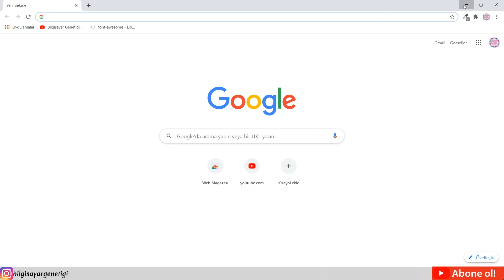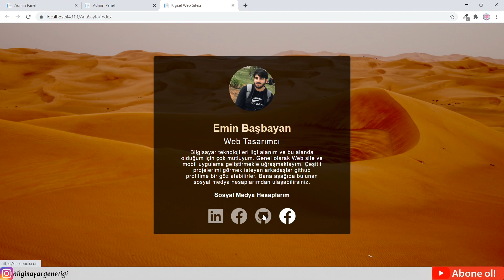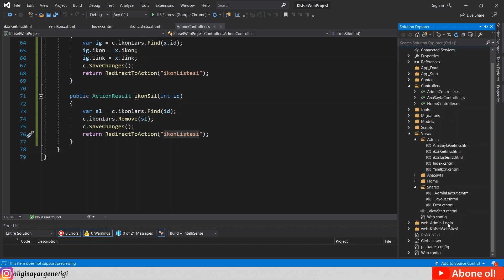Asp.Net Mvc İle Admin Panelli Kişisel Web Site Yapımı / Silme İşlemleri / Ders 21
Asp .Net Mvc Silme İşlemleri.